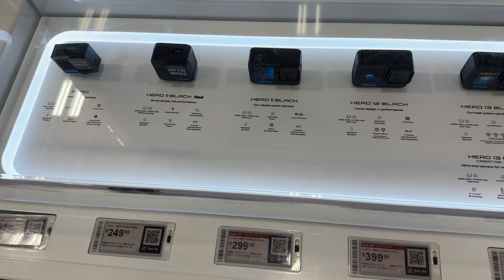Spirit of Halloween with the kids and looking at a new Camera.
in my first real outting post surgery, we took a familyadventure to the spiritofhalloween store to seek out some halloween decorations. Quick stop by bestbuy too in hope to see a new camera i have been thinkinb about. I tried to be upbeat and happy in this video, but trust when I say it was all an act, So much pain and offbalance movment. However, i havn't down a whole lot with my kiddos since sugery, so it was a nice